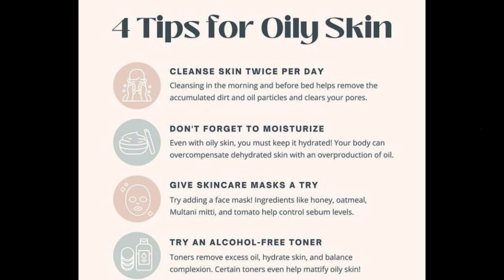5-Steps "MIRACLE" SkinCare Routine For OILY /ACNE PRONE SKIN |Clear ACNE SCARS|SkinCare Series Ep#12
There are a lot of reason for what you Skin can get Oily very frequently but you can still control your skin oil by some precautions

Tips that control skin oil
1. Do not over wash/exfoliate your face
2. Use oil free sunscreen
3. Don't forget to moisturize
4. Avoid hot showers
5. Take a healthy diet

SALICYLIC ACID|Best Serum For OILY/ACNE PRONE Skin|SkinCare Series ep#4|How it Work|Skincare Routine

With a healthy skin you will always feel neat and fresh this will also add to facial grooming and develop a good skin quality with the time. And specially in winters if you have oily skin it it really important to take care of it.
affordable skincare routine for combination skin
Skincare for oily skin in summers
affordable skincare products in Pakistan
affordable skincare routine for oily skin
oily skincare routine
skincare for combination to oily skin
affordable skincare products available in Pakistan / India
skincare routine
clear skincare routine
oily skincare routine in india
ponds face wash review
saeed ghani products review
how to get clear skin in urdu / hindi
combination to oily skincare routine
affordable skincare in india